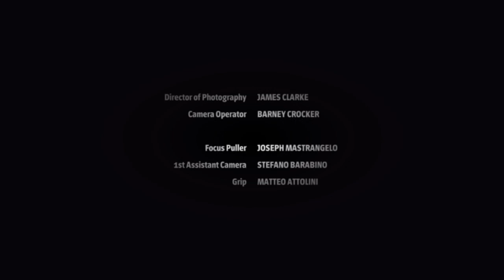The Trip To Italy Episode 6 - Capri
Steve breaks the news to Rob that Joe is coming out to Italy - and it means that they will have to miss out Sicily. Rob is gutted but Steve says that Emma has organised a place for them to go on the island of Capri instead.Steve and Rob arrive at the cemetery where they are meeting Emma and Joe and all four of them get the ferry to Capri, where they arrive at another restaurant. During dinner, Joe reveals that Steve cried at the Mamma Mia film, prompting a Pierce Brosnan impression and setting Steve and Rob off on a round of further James Bond impressions. Rob reveals that he has got the part in the film he auditioned for.The next day, Rob and Emma go for a meal together while Steve and Joe go for a swim in the sea. Rob reveals to Emma that he slept with Lucy from the boat trip and asks for advice on whether he should go back to her. Following their swim, Steve tells Joe that he is going to buy a house closer to him - and that he is more than welcome to stay with him if he wants. The sun sets on Rob and Steve's journey as they both consider a different way of living.